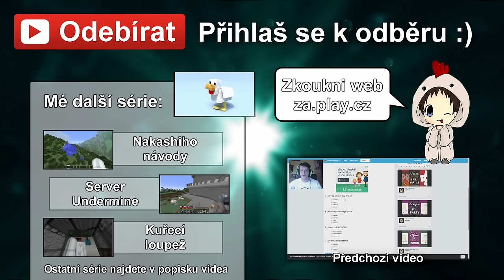Subnautica S2 - díl.: 7 - Ostrovní ruiny - Nakashi [CZ]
Vítám vás u série ze hry Subnautica, která se odehrává na planetě pokryté mořem a jde o hru na přežití v nehostiném světě pod vodou. Doufám, že vás bude tahle série bavit přinejmenším tak, jako ty předchozí, a že u ní spolu zažijeme spoustu zábavy.
Tak se pohodlně usaďte a užijte si video :)